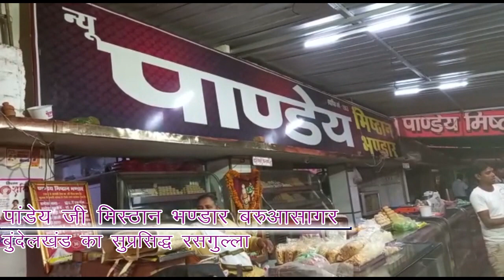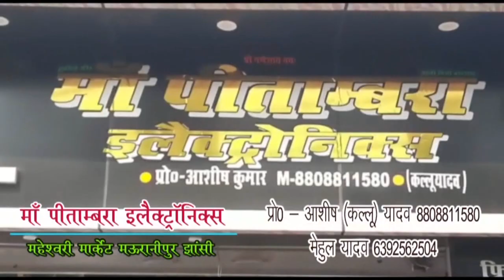अगर सड़क नही बनी तो विधायक की होगी पिटाई, देखिए अनोखा फरमान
Report : Breau Report